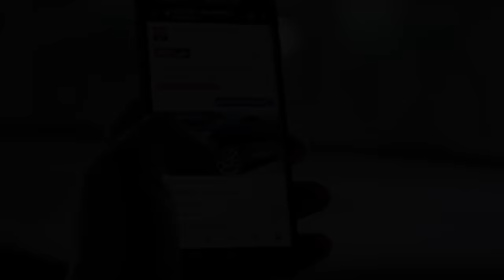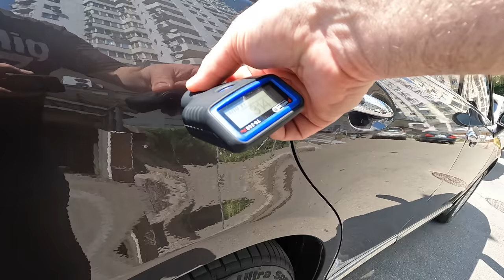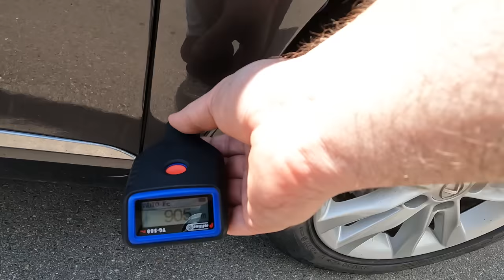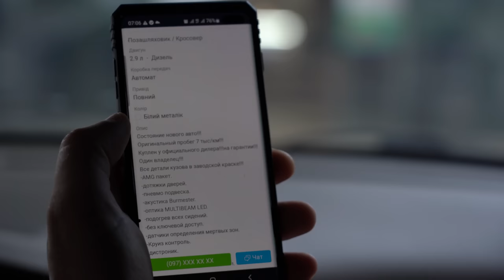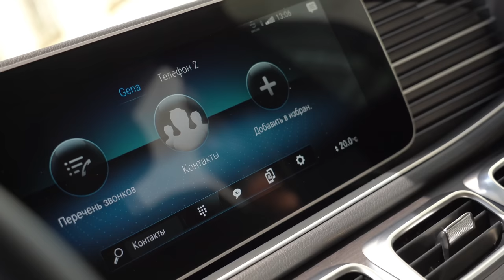Lexus ES 350 ? Mercedes GLE 350? или ... Honda CR-V?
За сегодня в разных городах осмотрели следующие авто: 1) Киев - Lexus ES 350 2011 года выпуска пробег 166 тыс стоимость 13 000 дол.
2) Одесса - Mercedes GLE 350 2021 год пробег 7 тыс км, стоимость 93 00 дол.
3) Черкассы - Honda CR-V 2011 год 123 тыс пробег стоимость 12 300 дол